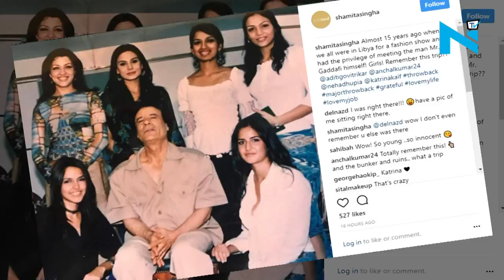SHOCKING! Katrina Kaif & Neha Dhupia’s pic with Libyan dictator Gaddafi goes viral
It’s not hidden that former Libyan dictator late Gaddafi was a womanizer and a cruel leader. Famous for keeping female bodyguards and being surrounded by women, Gaddafi, was seen posing with Katrina Kaif and Neha Dhupia in a throwback picture! Yes, you heard that right!
Recently, a photograph is being surfaced, where Bollywood actresses Katrina Kaif, Neha Dhupia and Aditi Gowitrikar along with some other girls are seen posing along with dreadful ruler late Colonel Gaddafi.
Isn’t it SHOCKING?
Apparently the photograph has been from a fashion show which was held in Libya.
So guys what’s your take on it?